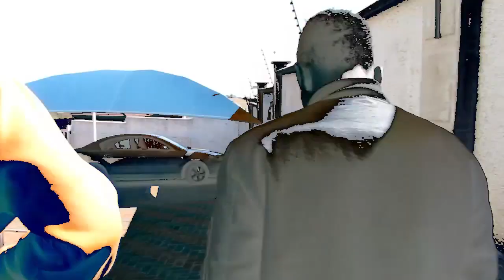Kode LaMayor (Junior Mukwevho) X DJ HopeStar X OverredQuality FULL PERFORMANCE at *CONVOY2MAKHADO*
This is a Performance from DjHopestar and KodeLamayor who is also known as Juniour Muvhevho son of DR Colbert Mukwevho here at the Convoy2Makhado Show Ft#OverredQuality Car Reviews on this video Dj HopeStar performed his New E.P called "You Feel Me 2"

DJHopeStar Links
You Feel Me 2
DJ HopeStar Feat.
PerythePostman X Kode La Mayor X Kyrie Wallace